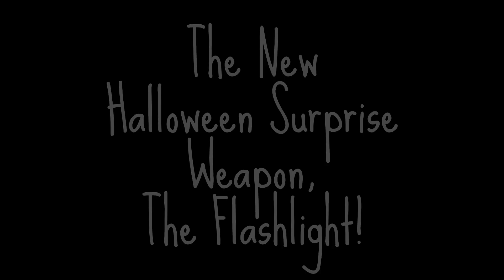GTA V Online - The Halloween Surprise DLC: 2 Cars, 12 Shirts, 36 Masks, 24 Bobbleheads, & MUCH more!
This video will show content that will be featured in the Halloween Surprise; 2 Cars, 12 Shirts, 36 Masks, 24 Bobble~heads, Weapons, Adversary Modes, & MUCH more, in GTA Online.

✯Click on ANY of the links below for more "proof" in either picture or video format.✯

-◆The Halloween Surprise is still part of the Lowrider DLC and this content came as part of it,

__●2 Cars: The Lurcher which is a Buccaneer Based Hearse and the Franken Stange which is a Customized version of the Roosevelt and will cost $550,000 with the Lurcher costing $650,000.

__●The 24 New Halloween Slasher Mode - "Slasher Mode" Where a lone "Slasher" armed with a shotgun tries to take out the "Hunted" that are armed with only "Flashlights", until the timer runs out that is...

__●New Modifications for the New Vehicles

__●Benny's Original Motorworks' Interior Modifications are now a LSC in BOTH Online & Story Mode.

__●& MUCH more!

-◆As with most speculatory videos I'm sure this is NOT all of the content that will be featured with the Halloween Surprise... .IT'S A SURPRISE!

✯Click on ANY of the links above for more "proof" in either picture or video format.✯